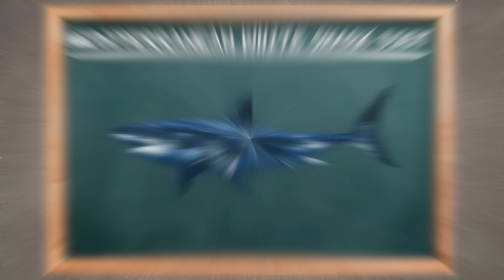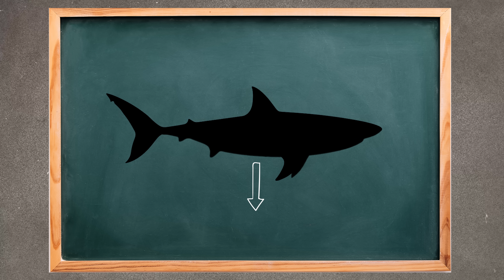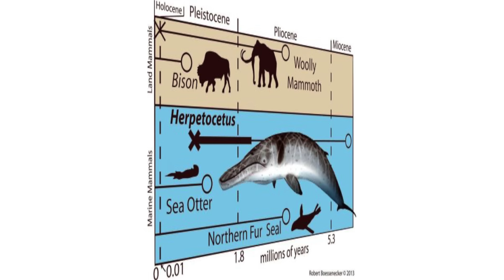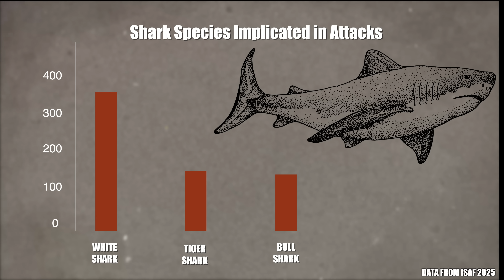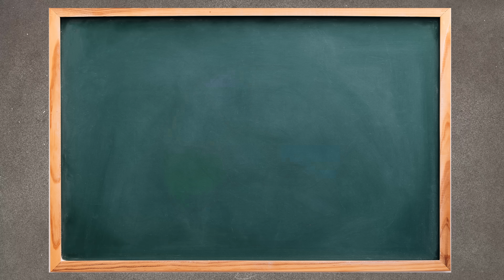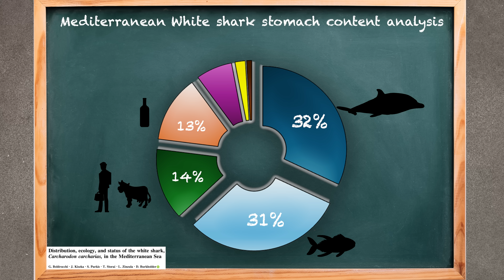What Do Mediterranean Great White Sharks Really Eat?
Join shark scientist Kristian Parton as he dives into the diet of Mediterranean great white sharks, and some of the strangest things found in their stomachs.